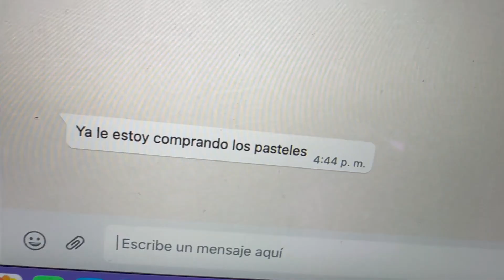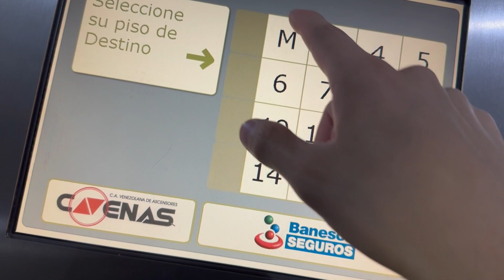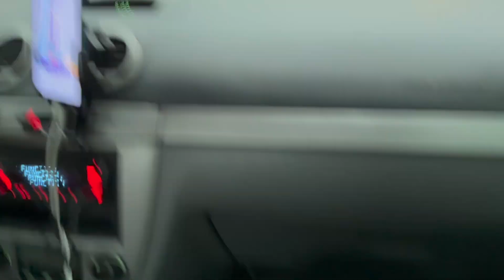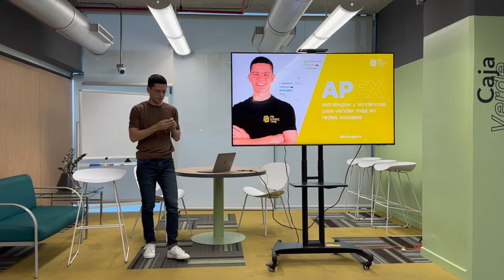Regresé a CARACAS luego de 6 años... VLOG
Regresé a Caracas luego de 6 años y en este video te cuento todo lo que pasó.

📉 Sé lo difícil que puede ser hacer crecer un negocio, especialmente cuando no se tienen las estrategias adecuadas.

No te preocupes, estoy aquí para ayudarte. Mi enfoque se basa en estrategias orgánicas y pagas que te permitirán llegar a más personas, atraer a clientes potenciales y aumentar tus ventas.

Imagina lo gratificante que sería ver a tu negocio crecer, ver cómo tus clientes te recomiendan y cómo tus ventas aumentan 💰. No pierdas más tiempo intentando descubrirlo por ti mismo, deja que te guíe en el camino hacia el éxito.

Toca aquí para ir directo a nuestro Whatsapp y recibir más info